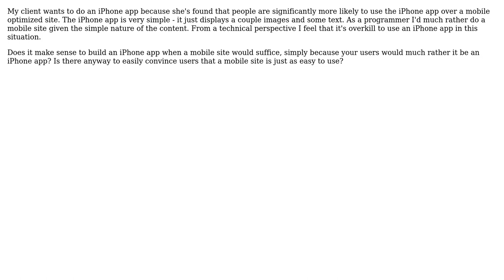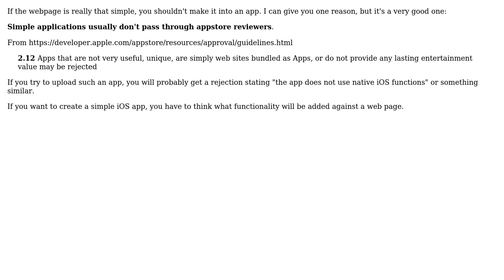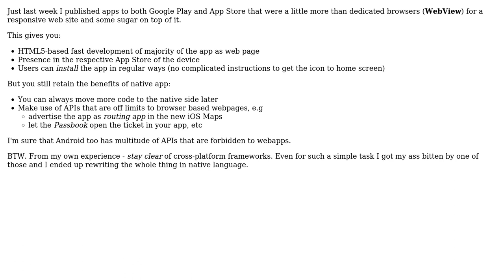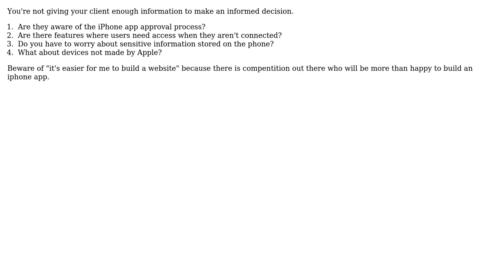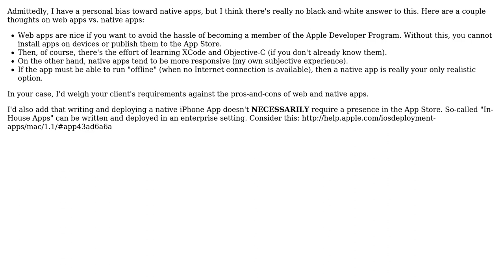Software Engineering: Is a simple iPhone app more appealing to users than a mobile website?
With thanks & praise to God, and with thanks to the many people who have made this project possible! | Content (except music & images) licensed under CC BY-SA | Music | Images & others | With thanks to user ZJR user Sulthan user Ryan user Onno user Laas user Kirk Broadhurst user JeffO user Avian00 and the Stack Exchange Network Trademarks are property of their respective owners. You are responsible for your own actions.